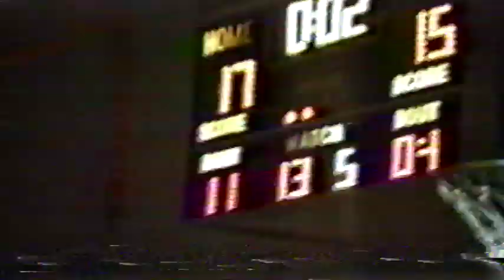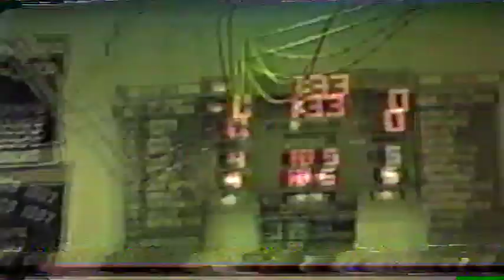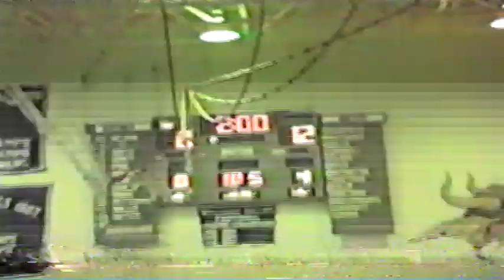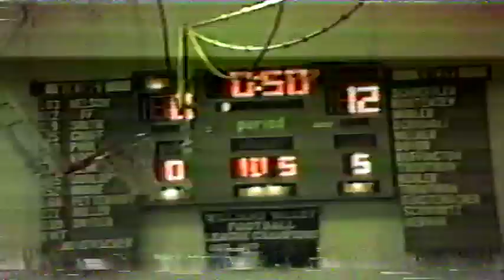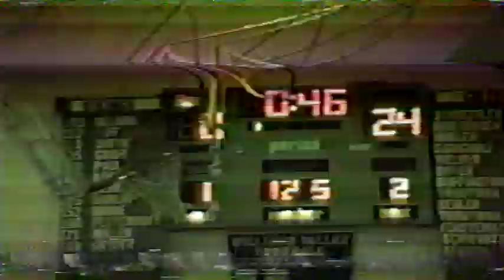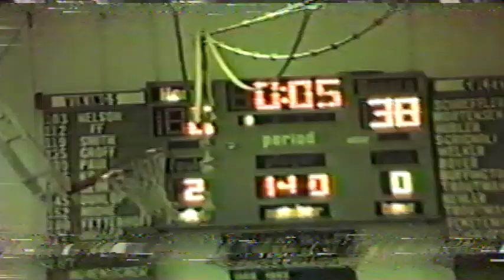UDA Wrestling 1991-1992 Vol.3